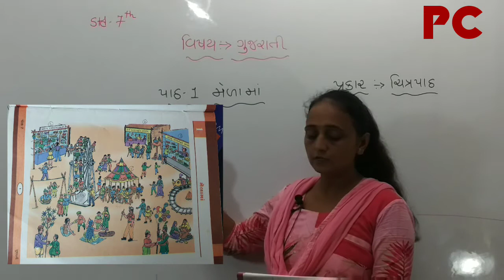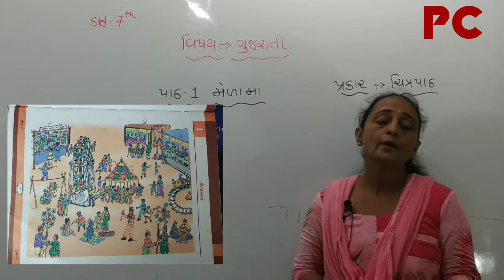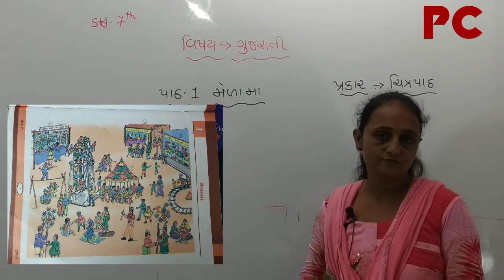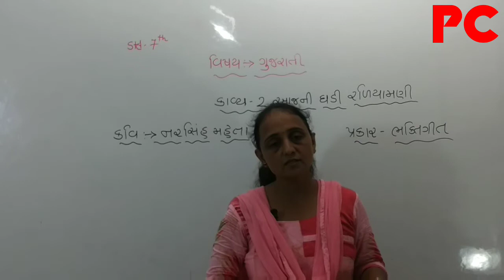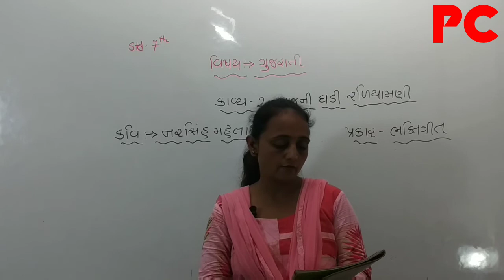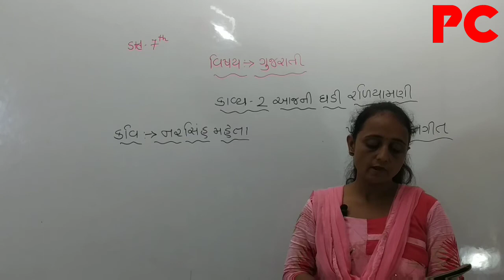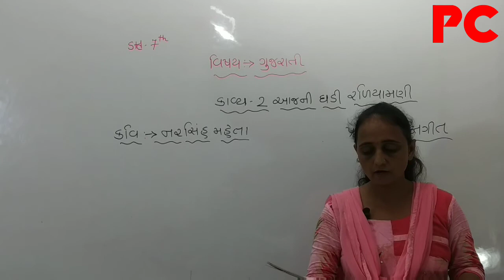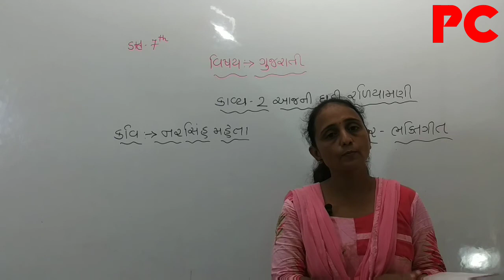STD 7 GUJRATI CH 1 AND 2